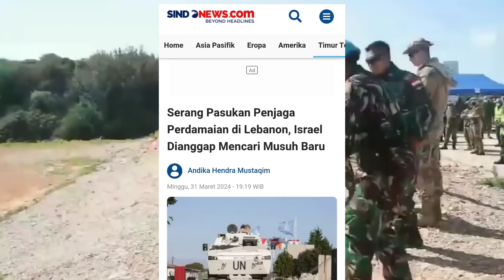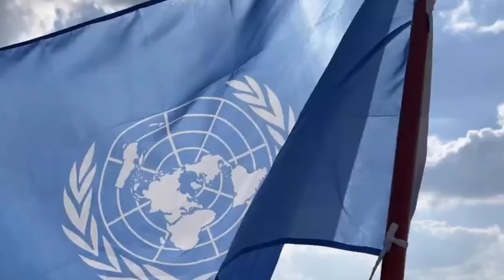KESABARAN TNI HABIS !! TURUN KAN PASUKAN TERLATIH UNTUK HADAPI ISRAEL DI PERBATASAN.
Perbatasan Lebanon - Israel kembali menjadi sorotan internasional setelah patroli PBB di tembak oleh Israel. Konflik yang memuncak melibatkan kedua negara itu menimbulkan kekhawatiran bagi dunia internasional. Dalam situasi seperti ini, TNI menunjukkan kekuatan yang ia miliki dan siap mengirim pasukan untuk menghadapi Israel. Apa dampaknya dan apa yang bisa dipetik dari intervensi pasukan Indonesia?